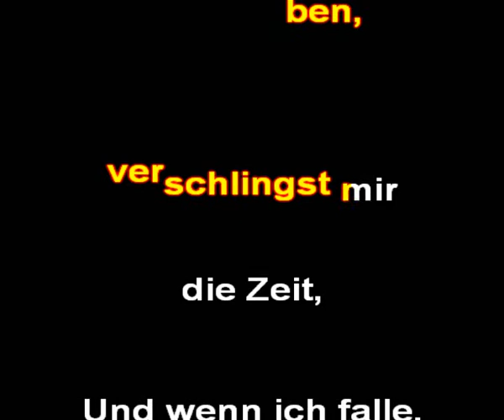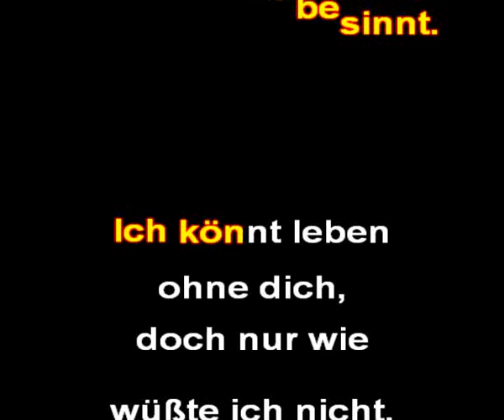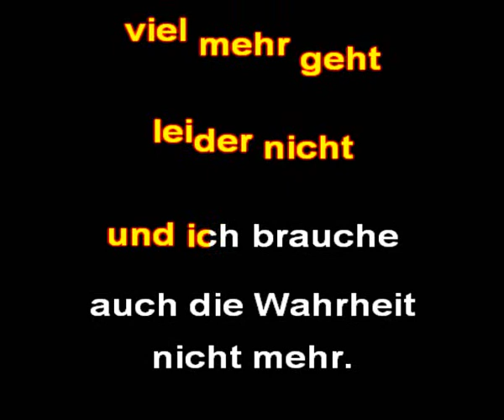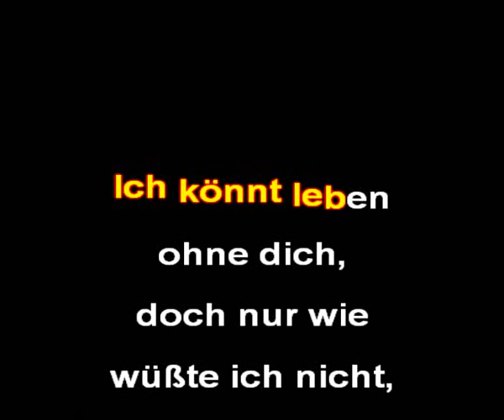Brunner & Brunner - Du bist Leben für mich